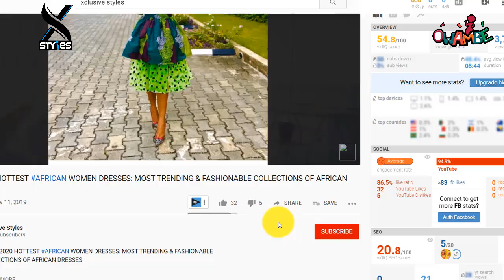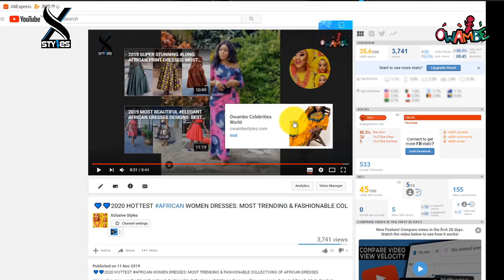2021 SUPER FLAWLESS AFRICAN FASHION || NEW CUTEST,LATEST & MOST STYLISH AFRICAN DRESSES FOR LADIES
2021 SUPER FLAWLESS AFRICAN FASHION || NEW CUTEST,LATEST & MOST STYLISH AFRICAN DRESSES FOR LADIES

Top fashion video xclusive styles present to you that is currently trending